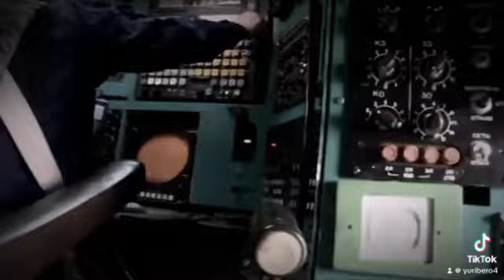Ту- 95 .Большой Медведь / Tupolev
Strategy russian war plane